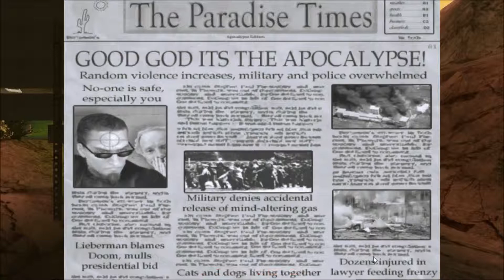Postal 2 Day 5 Part 2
FAIR WARNING!! This game has mature content, Just thought I'd Warn Ya. Also, I put a warning on the beginning of the videos, Enjoy!

Live a week in the life of "The Postal Dude"; a hapless everyman just trying to check off some chores. Buying milk, returning an overdue library book, getting Gary Coleman's autograph, what could possibly go wrong?
Blast, chop and piss your way through a freakshow of American caricatures in this darkly humorous first-person adventure. Meet Krotchy: the toy mascot gone bad, visit your Uncle Dave at his besieged religious cult compound and battle sewer-dwelling Taliban when you least expect them! Endure the sphincter-clenching challenge of cannibal rednecks, corrupt cops and berserker elephants. Accompanied by Champ, the Dude's semi-loyal pitbull, battle your way through open environments populated with amazingly unpredictable AI. Utilize an arsenal of weapons ranging from a humble shovel to a uniquely hilarious rocket launcher. Collect a pack of attack dogs! Use cats as silencers! Piss and pour gasoline on anything and everyone! YOU KNOW YOU WANT TO!